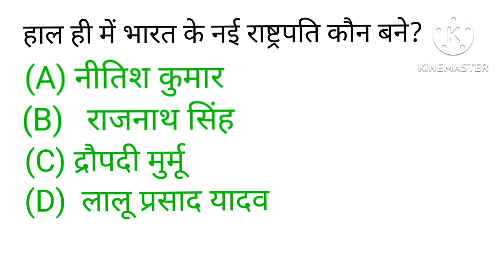Gk AND GS CURRENT AFFAIRS || FOR ALL EXAMS CSC CHSL MTS RRB UPSC BANKING GROUP D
About this video :- Gkcurrentaffairs,

Become to all my friends on my YouTube channel:- hello mere doston mera naam jaykant hai aur yah Mera education se sambandhit main video Dala karta hun Apne YouTube page per aap mujhe support karo aise hi video ko dekhne ke liye Kyunki Main har roj Ek Naya video apne dil ko channel per dalta hun jo ki GK GS current affairs all exam se sambandhit Sare question Jo important Hote Hain ki sari questionon Ko Main page per Dala karta hun Aisa Hi Mujhe aapse ummid hai ki Mere YouTube channel per aap meri sari video ko dekhoge aur Mujhe support aap karte Rahoge

Thanks all my friends watching for this video